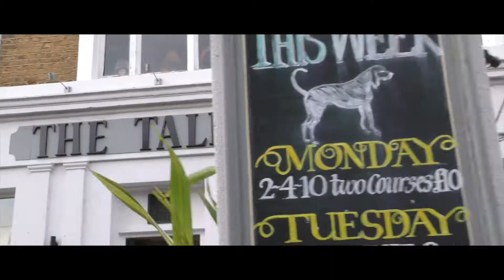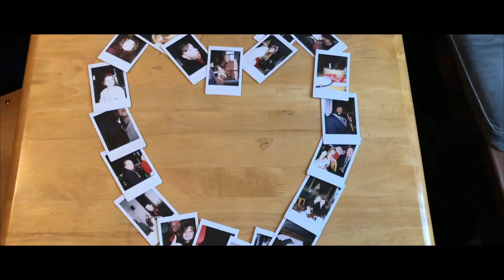OPC Media | Weddings - Andrew & Olga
Andrew & Olga's Wedding Day, London England.